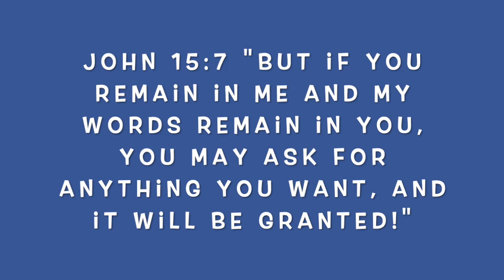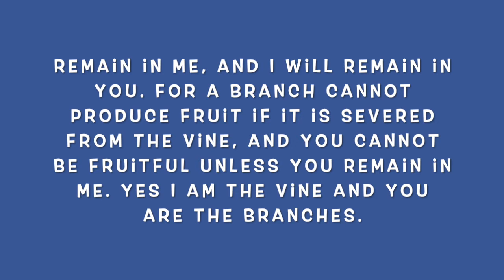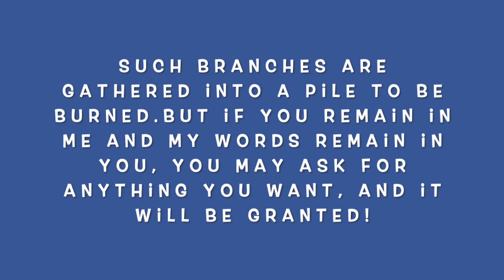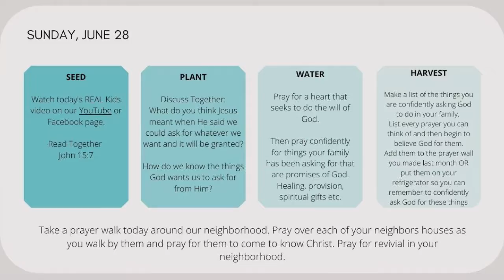Seeds June 27th - 28th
Christmas in June? Why ON EARTH is Pastor Alison making a Christmas list??? Grab your Bible, your InGathering Magazine and maybe a cup of hot chocolate for this weeks Seeds Family Devotional!